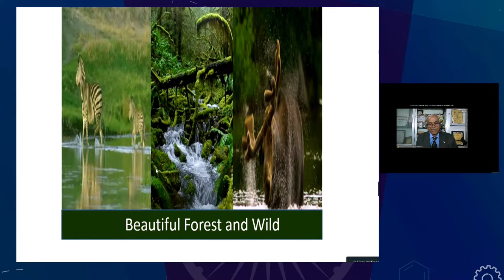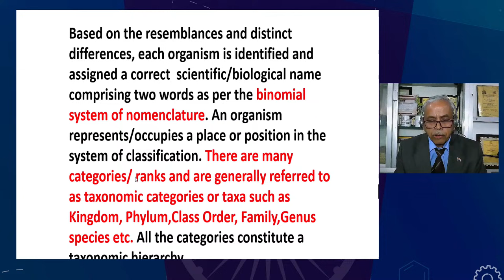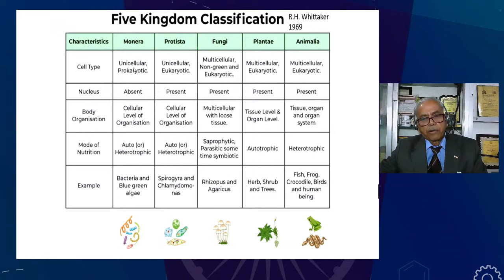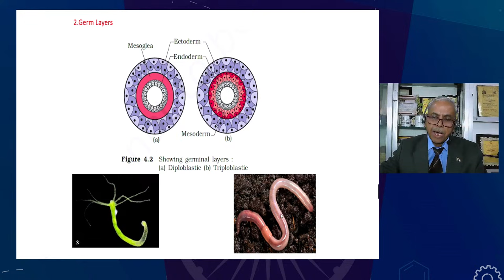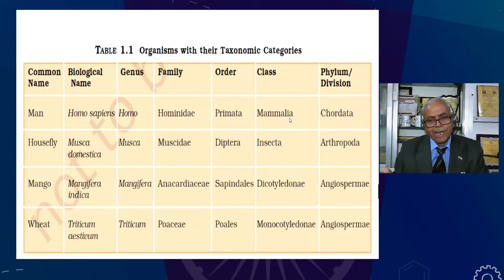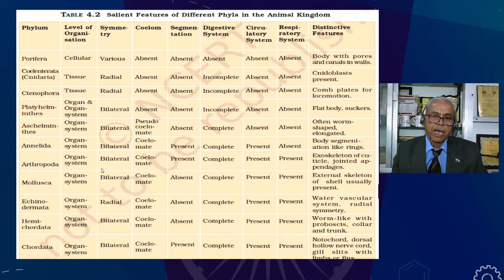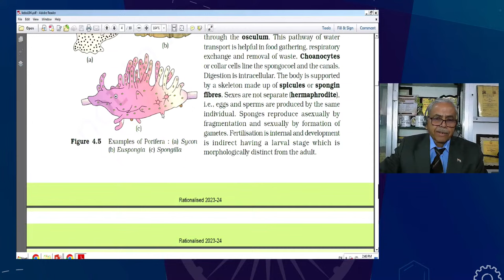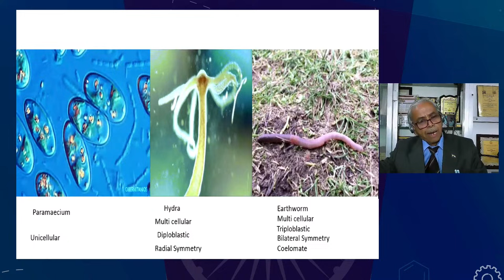Live Interaction on PMeVIDYA : Animal kingdom Basis of Classification Subject: Biology (Class: XI)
Chapter 4: Animal kingdom Basis of
Classification
Subject: Biology
(Class: XI)
Live Interactive session with
Prof. Krishan Kumar Sharma
Former Vice Chancellor Maharshi Dayanand Saraswati University Ajmer

Sahyog Session
Mon-Fri                                             5-5.30pm

The programs can be viewed on:
1. DD Free dish channel #2022 to 2033 ( PM eVidya  Class 1 to  PM eVidya Class 12)
2. Zee Dish TV Channel #950
3. Jio TV App
4. ‘NCERT OFFICIAL’ YouTube Channel